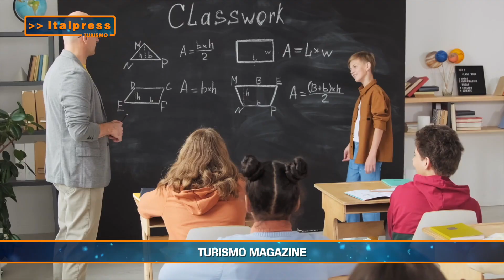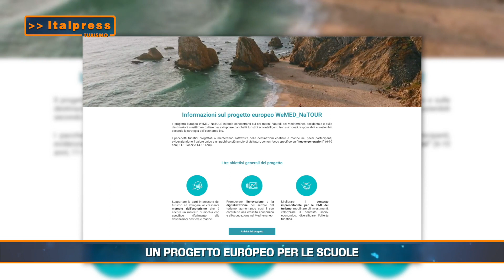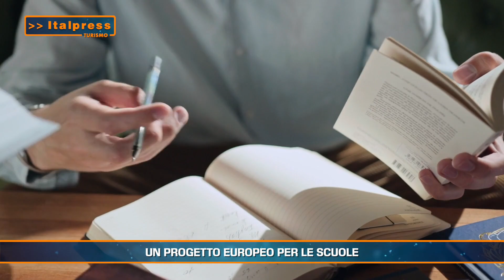Turismo Magazine 9 settembre 2023